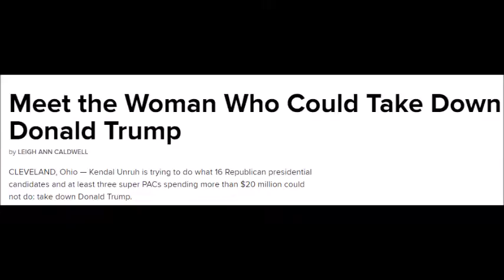Holy Guacamole Yeb!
Only reason I have done that is because I want free music.